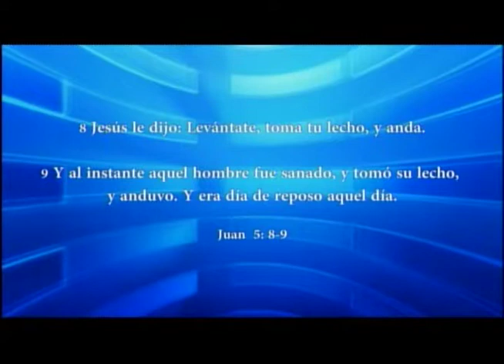HNO. PUERTAS | LOS IMPOSIBLES QUE PIDE DIOS | LOS MATUTINOS | LUZ TV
Cuando Dios habla, debemos obedecer, aunque parezca imposible.